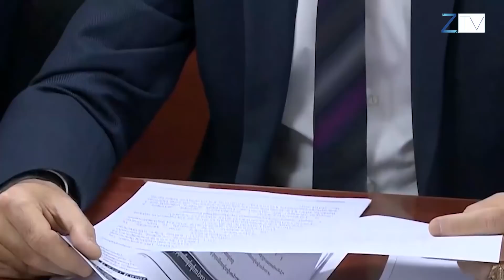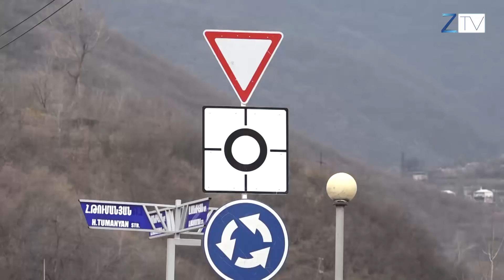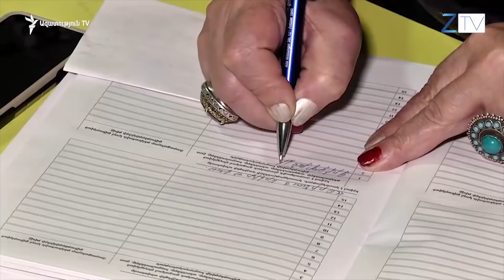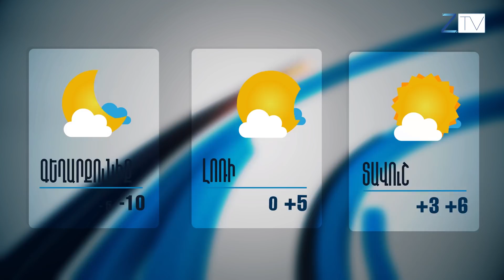Ժ.20:30-ի լուրերի թողարկում՝ 14.12.2018